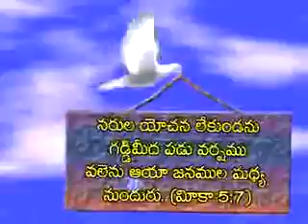విశ్వాసపు చెక్ బుక్-OCT-05